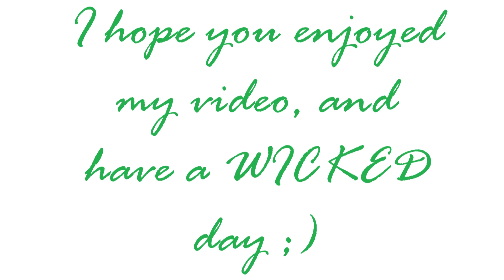What is This Feeling? | Emily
sooo Wicked is my absolute fav musical of all time which meant I had to make a video involving something to do with it. anyways, I hope you enjoyed my weird little video for musical week, and I hope you've enjoyed all the other videos also! see ya next Thursday :)